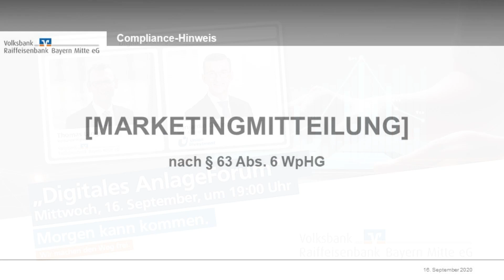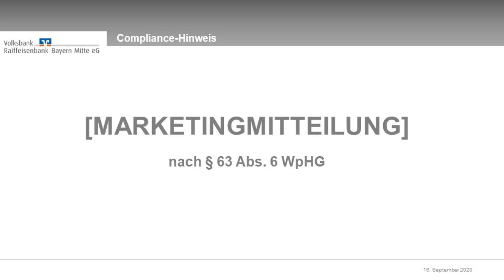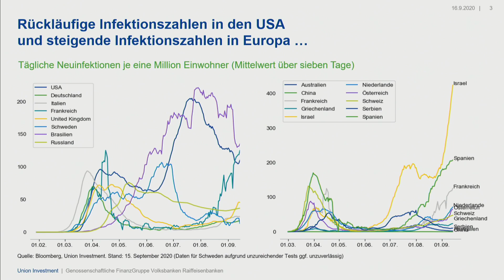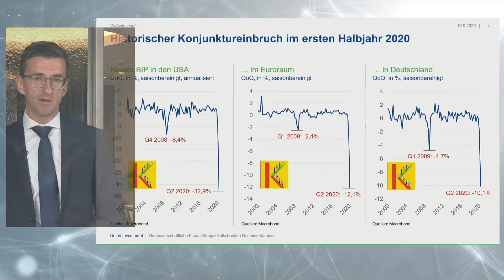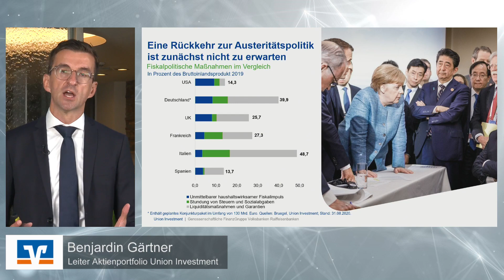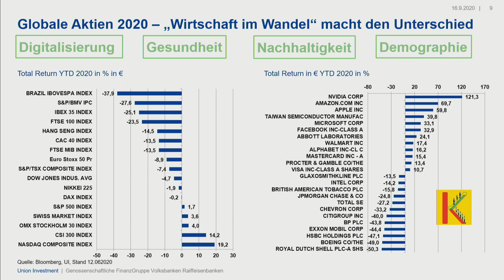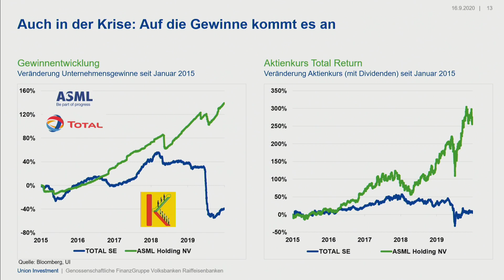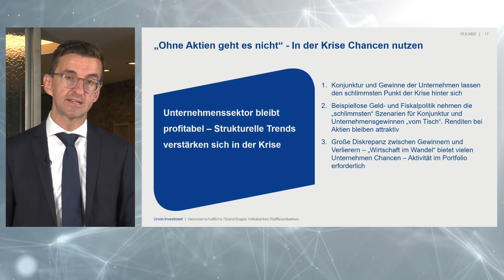Digitales AnlageForum 2020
Aufzeichnung des Live-Streams vom 16. September 2020 (von 19:00 bis 20:00 Uhr) mit Thomas Lange (Vorstandsmitglied der Volksbank Raiffeisenbank Bayern Mitte) und Benjardin Gärtner (Aktienportfoliomanager der Union Investment und Mitglied im Union Investment Committee (UIC)).